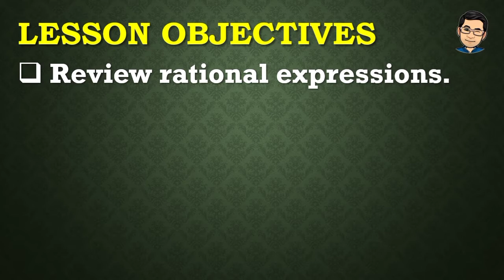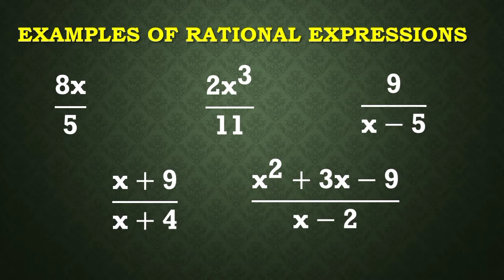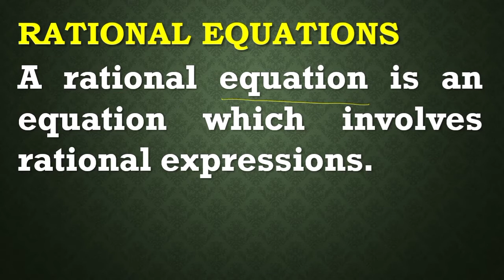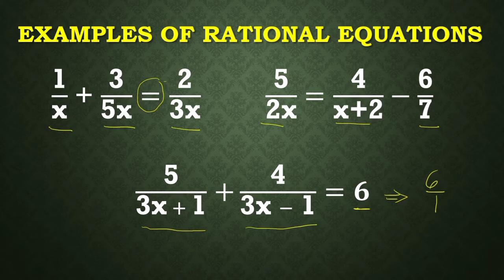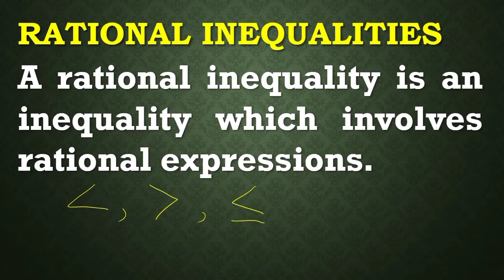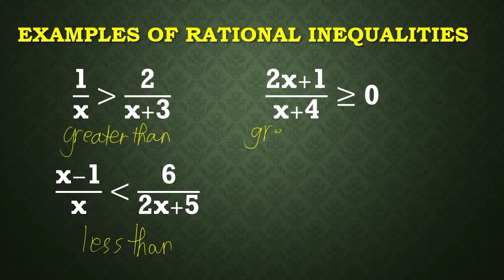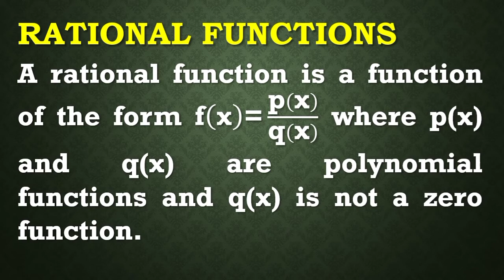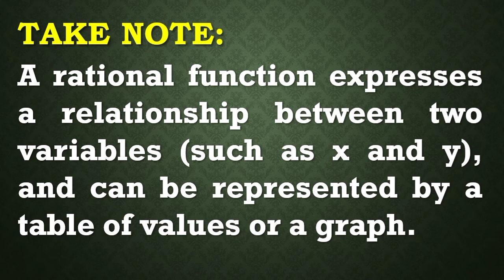RATIONAL FUNCTIONS, EQUATIONS, & INEQUALITIES | GENERAL MATHEMATICS | MELCS Q1-W2 | TAGLISH VERSION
Second week lessons in General Mathematics includes representation of rational functions in real-life situations, difference among rational functions, equations, and inequalities, solving rational equations and inequalities.